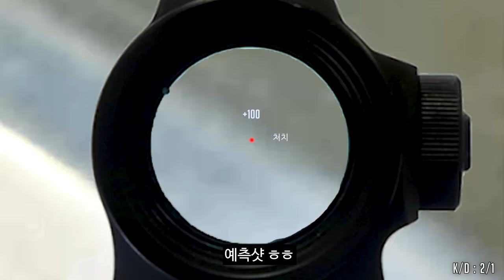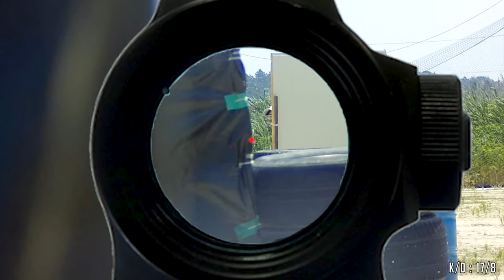매우 조용한 소음 G&G UMP 45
사용장비 :

- G&G UMP 45
- KJW KP17

촬영장비 :

RUNCAM 2
SJ8 PRO
SJ9000

Opening/Ending Music

본 영상에 나오는 모든 물건들은 적법한 에어소프트 건과 장비임을 밝힙니다.
에어소프트는 위험한 것이 아닙니다. 안전하고 즐거운 레저 스포츠 입니다.